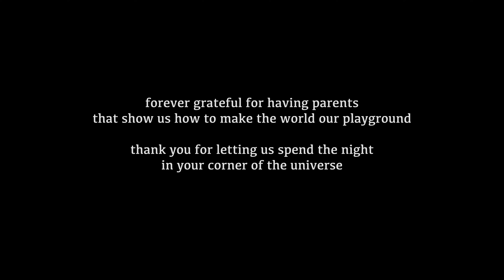Hot Tent Winter Camping (ambient noise & classical music)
Hot Tent Winter Camping: Hey guys, I've been feeling a little like the world is going crazy, and every time I'm online there's some new craziness to take in. This week I just wanted to center myself, and do some winter camping. My sister and I went to our parent's land where they've built a really nice little campground with a hot tent. We got all vintaged up and rustic. I decided to edit it the way it felt to live it; quiet and peaceful.
I know it might be odd at first watching long clips of just music and ambient noise but I hope it brings you a little calm. Till next week, thanks for stopping by. ♡♡

~*Socials*~

FAQ:
What kind of van do you have? 2001 Ford Econoline E250

How did you find your van? Craigslist!

Did you pay someone to build out your van? Nope! Built it myself, with the help of my dad and sister (:

What are you filming on? Sony RX100 VII & iPhone 11 Pro

How do you make money? I sell clothes on Depop (link above), and get ad revenue from YouTube! I also have a video on ways I've made money in the past;